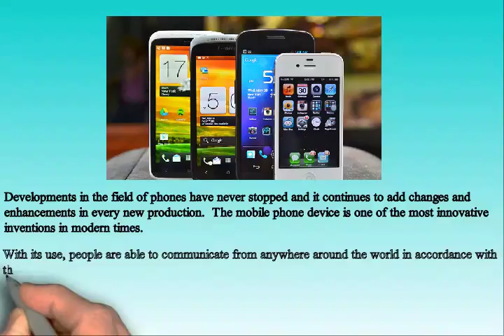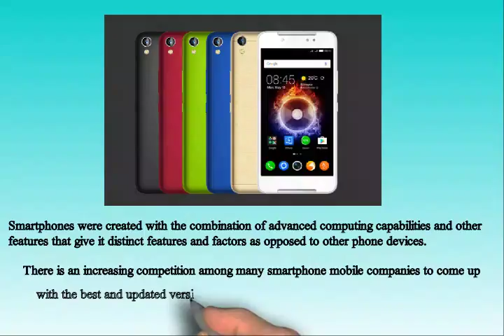Best Smartphones To Buy